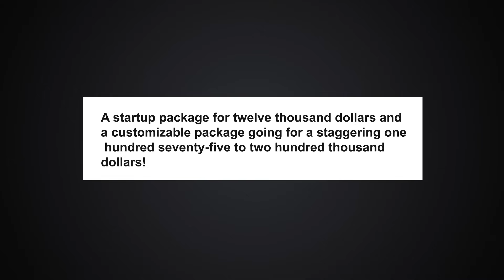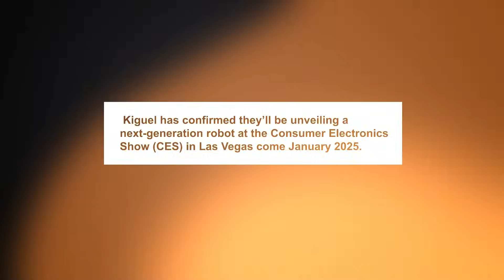FIRST TIME! See Humanoid Robot Interviewed on News Channel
The future just arrived—LIVE on your screen! 🤖✨ Witness the FIRST-EVER interview with a humanoid robot on a news channel. From jaw-dropping responses to a glimpse into tomorrow, this moment is a game-changer. Are we ready for this? Find out NOW! 🚀🎥